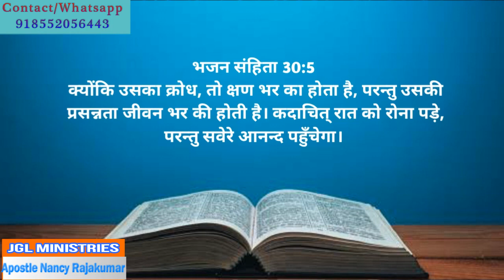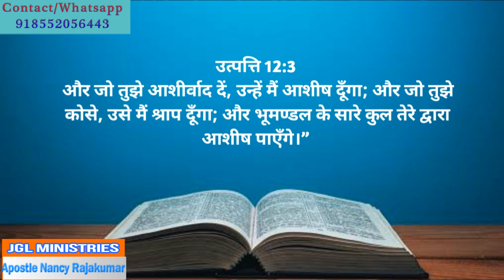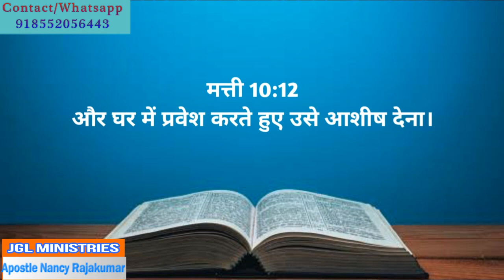Andhkar me chipaa hua dhan doonga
Karnataka: KCL 77
KERALA: TOP10 73
DELHI & MUMBAI: MITV 525,
SINGAPORE & MALAISIYA: BEE TV
EROUPE, UK, USA & CANADA : LYCA TV